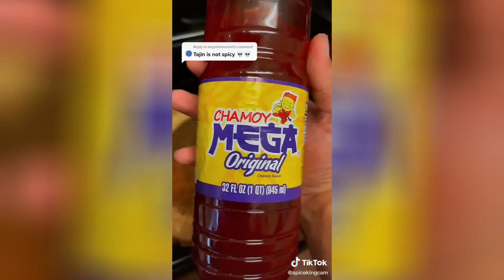🏆 Many minutes of relatable TIKTOKS 2021 July #29 for your chillout time 🎧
The Most Popular TikToks only. This is a place where all the newest and funniest 🏆 TikTok videos come in. We go through top videos and compile ✂️ the best of them in one place so you don't have to! Convenient? Sure it is! ❤️